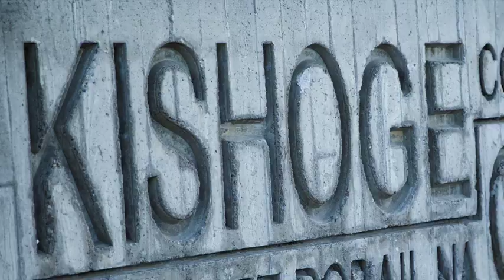Kishoge Community College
This video is about Kishoge Community College